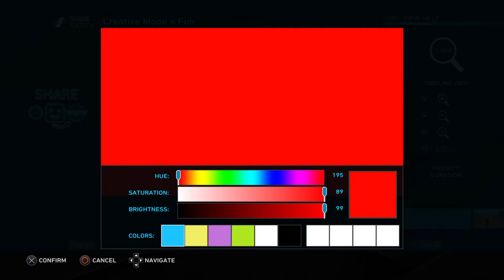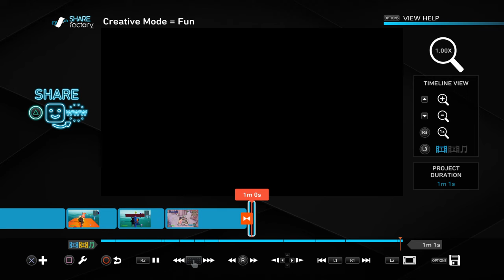Record myself editing my video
The video atfer this is gonna be the video I was editing.